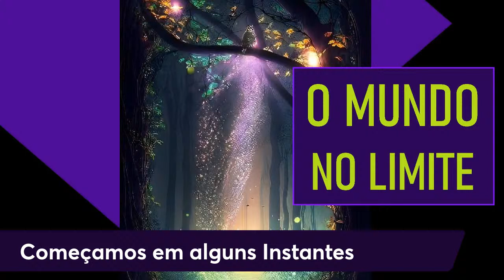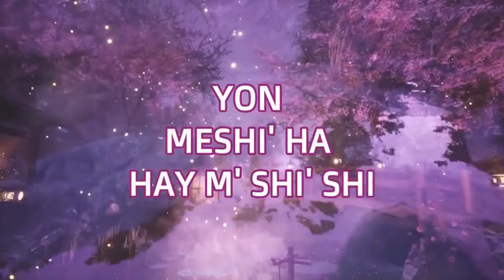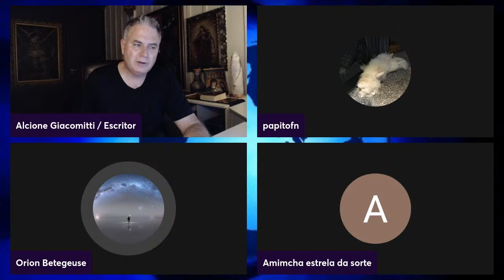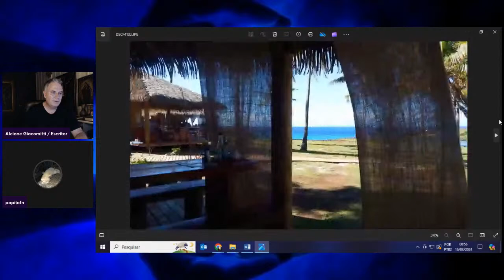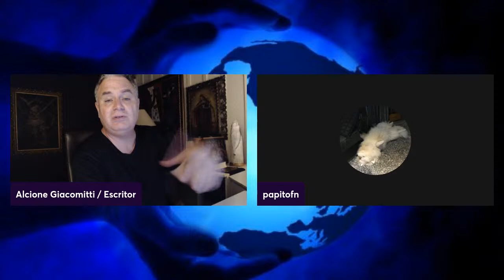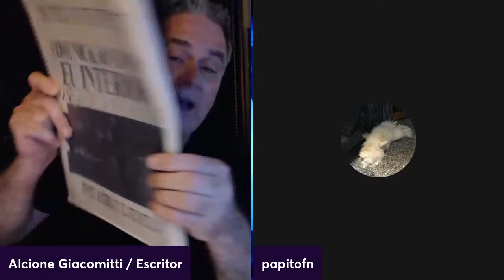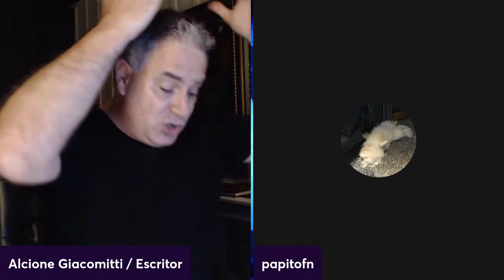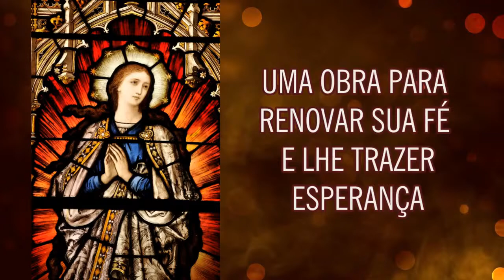O Mundo no Limite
Você terá acesso aos mais elevados estudos da Ciência, Espiritualidade e Conhecimentos Elevados com pensadores do mundo todo.

Alto Conhecimento, Ciência, Espiritualidade,
Arqueologia e Mistérios Ancestrais